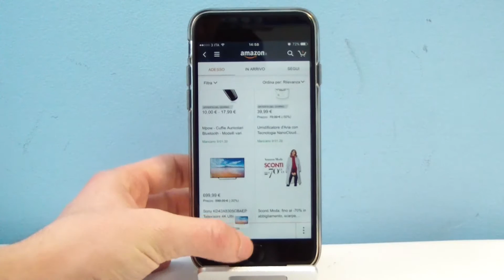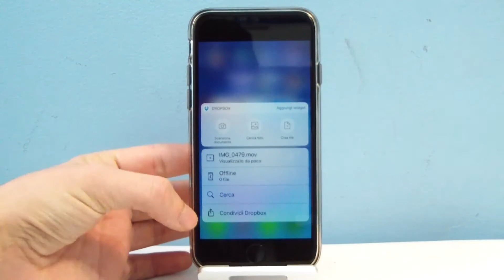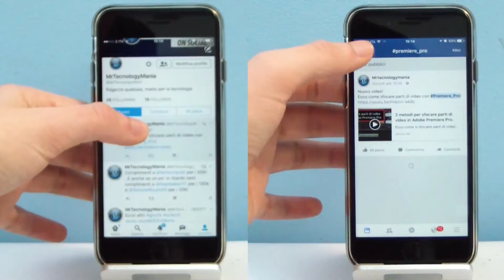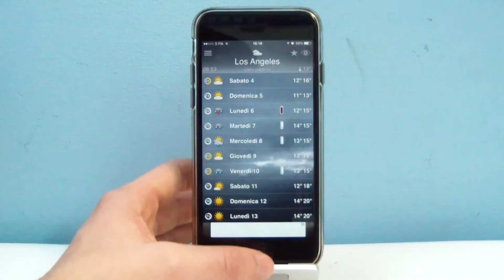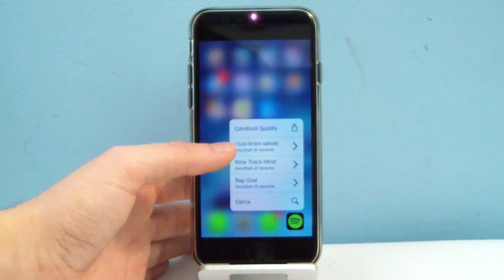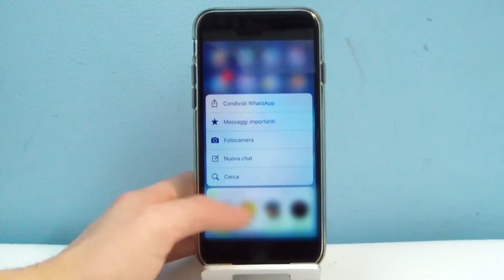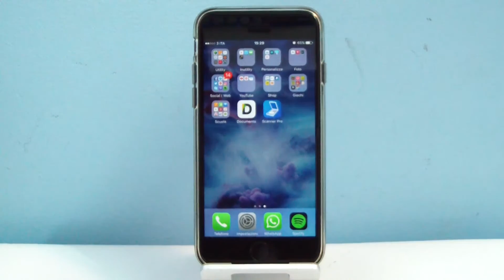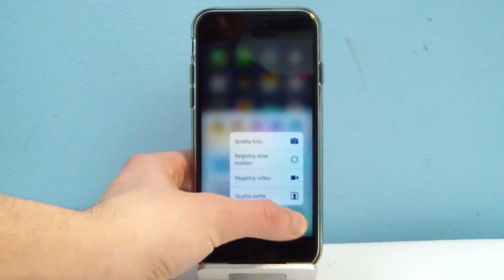+10 applicazioni che supportano il 3D Touch [MrTecnologyMania]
Ecco una lista di app che supportano funzioni 3D Touch su iPhone.

Ecco le app:
Amazon
Documents 5
Dropbox
Evernote
Facebook, Twitter, Google +, Instagram,
Registro
ilMeteo
Scanner Pro
Pages, Numbers, Keynote
Speed test
SoundHound
Lighrooom